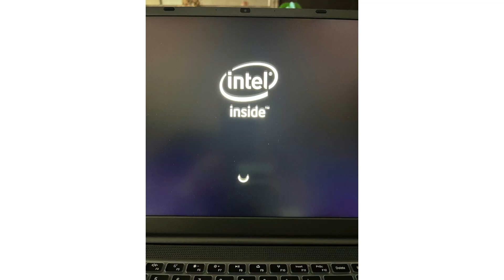SGIN 17 Pouces Ordinateur Portable, Ordinateur portable, idéal pour une utilisation professionnelle